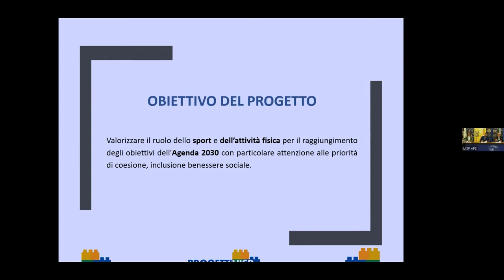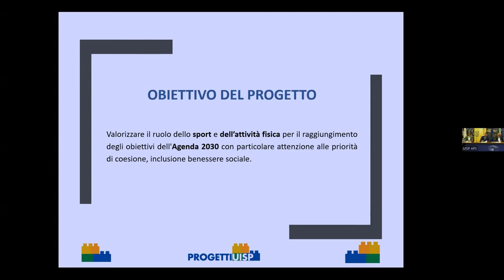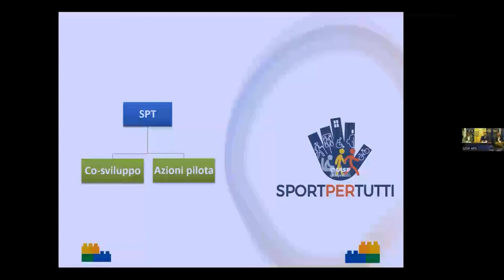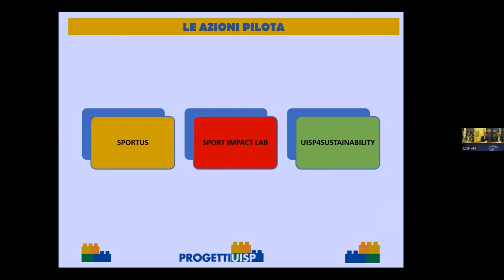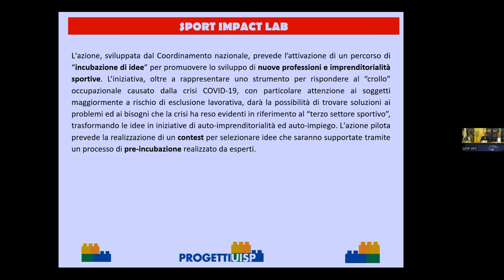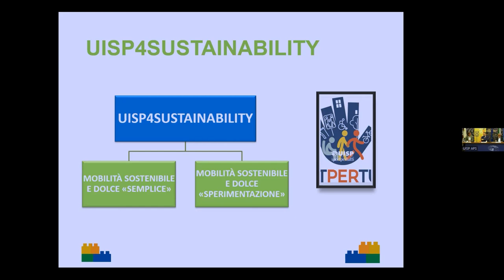Presentazione nazionale progetto "SportPerTutti" - l'intervento di Marco Celi --